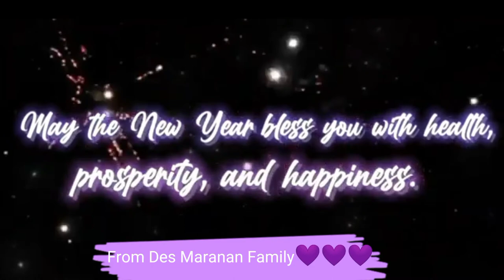WELCOME 2022 | MAY THE NEW YEAR BLESS YOU WITH HEALTH, PROSPERITY, AND HAPPINESS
Godbless and keep safe always!

Des Maranan